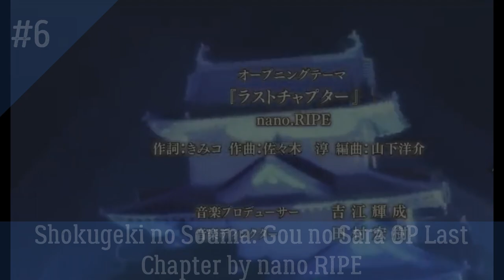All Shokugeki no Souma Openings Ranked